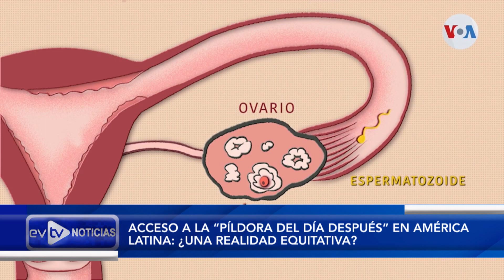AVALANCHA DEJÓ 10 MU3RT0S | NoticiasEVTV | 05/27/2023 4/5